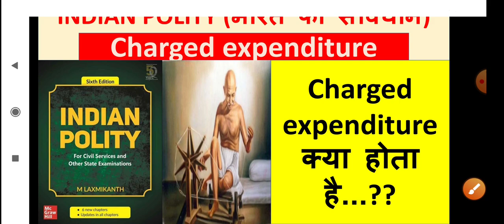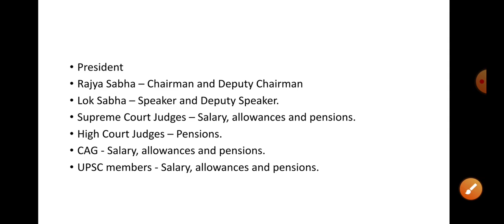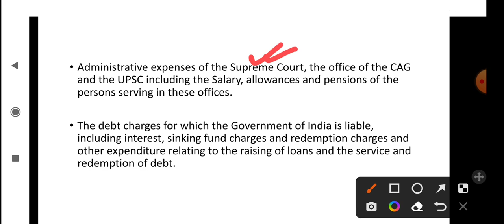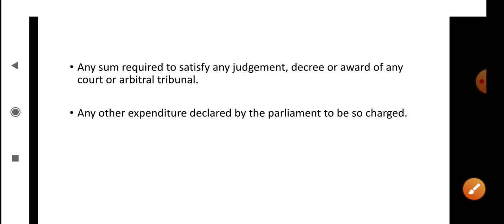charged expenditure, polity, upsc